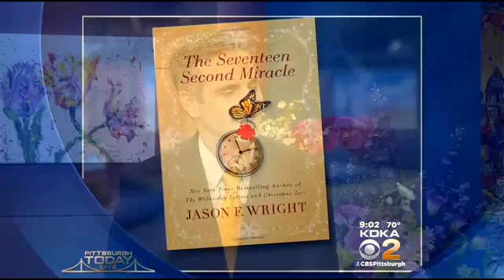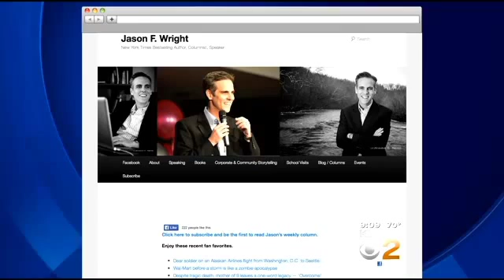Jason Wright appears on CBS 2 in Pittsburgh (KDKA)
On May 13, 2014, New York Times bestselling author Jason Wright appeared on CBS 2 in Pittsburgh to discuss "The Christmas Jars" and "The Seventeen Second Miracle."

Did he really have Jon Burnett cut his tie in half?